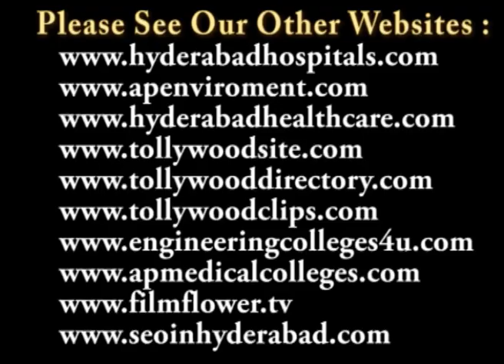Padamati Gali Drama at Ravindra Bharathi Speech Video 2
at Ravindra Bharathi

Padamati Gali Drama showcased on 13th March 2012 at Ravindra Bharathi

రవీంద్రభారతిలో ప్రదర్శించిన 'పడమటి గాలి' నాటకం

రవీంద్రభారతిలో పాటిబండ్ల ఆనందరావు రచించి దర్శకత్వం వహించిన 'పడమటి గాలి' నాటకాన్ని 13 మార్చి 2012న ప్రదర్శించారు.

మట్టితోనూ, చెట్టుతోనూ సజీవ సంబంధాన్ని ఏర్పరచుకున్న గ్రామీణ ప్రాంతంలో ఒక మట్టి మనిషి తన వ్యక్తిత్వాన్ని, అస్థిత్వాన్ని నిలుపుకోవాలనే ఆరాటానికి మచ్చుతునక ఈ 'పడమటి గాలి' నాటకం.

ఈ నాటకంలో ప్రధాన పాత్ర రైతు రాంకోటు గా గోవాడ వెంకట్, లచ్చిందేవిగా సురభి ప్రభావతి, మాయోడుగా ఎస్.ఎం. భాష, అంజయ్యగా సీహెచ్ రజిత మూర్తి తమ నటనతో ప్రేక్షకులను అలరించి కన్నీరు పెట్టించారు.